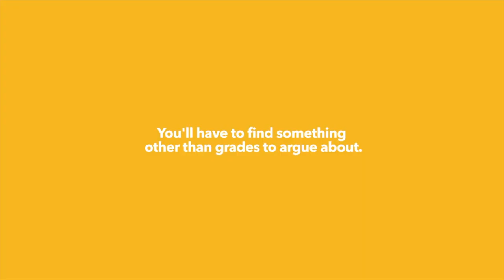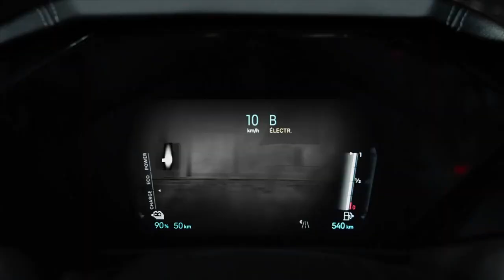Les meilleures publicités octobre 2023//TOP 5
🍿 On revient après une page de réclames avec la sélection des 5 meilleurs films publicitaires du mois d'octobre 2023 🎥

YOMONI X BRAINSONIC
YOMONI
Sébastien D’Ornano, président de Yomoni
Tom Demaison, directeur de la communication de Yomoni

BRAINSONIC
Guillaume Mikowski, co-fondateur et CEO de Brainsonic
Alban Pénicaut, directeur de la création
Thomas Audoin, directeur de création
Sébastien Combemale, directeur de création
Maria Sankalé, directrice conseil
Sarah Bordes, directrice de projet
Jean-Philippe Boscherini, directeur de la production
Charlène Janiaud, directrice production
Sarah Hourmand, chargée de production
Charly Kraft, motion designer
Leïla Touiti, directrice des RP

Production : Henry
Réalisateur : Adrien Armanet
Post production : Everest
Post production son : MM studios
Photographie : Sol Sanchez

ACODOMIA X ROSA PARIS

Credits
Brand: Acadomia
Chairman and Managing Partner: Philippe Coléon
Deputy General Manager: Camille Bedin
Communications Director: Daphné Fourcault-Duflos
Head of Media & Social Media projects: Mélanie Leroy
Agency: Rosa Paris
Co-founders: Jean-Patrick Chiquiar,
Gilles Fichteberg, Jean-François Sacco
Designer-Writer: Diane Desclaux
Artistic Director: Claire Croteau
Consulting Director: Sacha Depouilly
Group Manager: François-Xavier de-Sousa
Strategic Planner: Alix Galinier
Head of Production: Elodie Jonquille
TV Producer: Héloise Duquenoy
Communications Director: Lauren Weber
Production: Division
Director: Rudi Rosenberg
Producer: Mounia Mebarki
Production: DIVISION
Post-production:FIRM
Sound production: HRCLS

MARVIS X LePub

Credits
Agency: LePub
Chief Creative Officer: Cristiana Boccassini
Chief Creative Officer: Mihnea Gheorghiu
Executive Creative Director: Domenico Manno
Associate Creative Director: Alessandro Agnellini, Daniela De Seta, Dario Citriniti
Art Director/ Illustrator: Ann Jennifer Tiamzon
Junior Art Director: Emanuela Gein Lombardi
Junior Copywriter: Natasha Anatra
Junior Copywiter: Francesco Codemo
Strategy Director: Monica Radulescu
Social strategy director: Vanessa Satta
Head of Experience & Communications Planning: Guilherme Sampaio Souza
Global Data Strategy Director: Ilko Petkov
Data Translator: Tumay Mavi
Head of Client Service: Giada Salerno
Account manager: Antonella De Rosa
Global Head of PR & Communication: Isabella Cecconi
Global Head of Content & Social: Valentina Salaro
Social media manager: Ambra Ginestra, Daniele Benvenuti
Chief Production Officer: Francesca Zazzera
Producers: Cinzia Morandi, Erica Lora Lamia
Head of digital production: Vittorio Cafiero
Digital designer: Federica Muscillo
Cdp: POCKO
Producers: Nicola Schwartz, Bice Piana
Illustratori/Animatori: Sebastiano Fossali, Sawako Kabuki, Simon Landrein
Studio Animation: Awolff
Client: Ludovico Martelli S.p.A- Marvis
CEO: Giovanni Galeotti
CMO: Laura Cardelli
Global Marketing Manager: Francesca Galassi
Marketing and communication specialist: Irene Somigli

DS AUTOMOBILES X MARCEL
Chief Executive Officer: Olivier François
Marketing and Communication Director: Bastien Schupp
Brand Content Director: Matteo Montibeller
International Advertising Manager: Stéphanie Thienot
Global Brand Design Manager: Laurent Nivalle
MARCEL
Co-Presidents: Pascal Nessim, Charles Georges-Picot, Youri Guerassimov, Gaëtan du Peloux
Global Account Lead: Sébastien Jauffret
Chief Strategy Officer: Ghislain Tenneson
Strategic Planner: Mailys Ducournau
Creative Directors: Remy Aboukrat, Clément Séchet
Copywriter: François Guyomard
Art Director: Jules Jolly
Associate Director: Fanny Delaunay
Account Director: Yani Oukid
Account Manager: Séléna Urban
Project Manager: Rose Coignet
Social Media Manager: Sebastien Kieffer
SoMe Account Supervisor: Axel Laurent
SoMe Account Manager: Adel Heddadi
SoMe Art Director: Sophie Tyrode Saint Louis
Community Manager: Géraldine Joly
Head of Production: Timothé Rosenberg
TV Producer: Nicolas Gilliot
Design Studio: Christophe Gillon, Matthieu Andrieu
Digital Editor: Caroline Martin
Motion Designer: Vincent Iweins
Digital Art Direction: Florian Portero
Web Designers: Timothée Lavacry, Gregory Ondzie
PRODUCTION : Very Content
Director: Quentin Deronzier
DOP: Cezary Zacharewicz
Producer: Mathilde Nanot-Lachkar
Line Producer: Charles Ramare
Post Production Company: Monumental
Post Producer: Francoise Hernandez
Sound Production: Flavio Ibba

LADAPT X BETC PARIS
Brand Managers: Philippe Berranger, Magalie Jarousseau
Agency Managers: Lucie Munsch, Nicole Chazalette
Strategic Planner: Claire Bayet
Chief Creative Officer: Stephane Xiberras
Executive Creative Director: Jerome Galinha
Creative Director: Julien Deschamps
Copywriter: David Campese
Art Director: Julien Lefevre
Assistant Art Director: Eloise Leveque
Creative Resource Coordinator: Constance Chauveau
AI Consultant: David Tamayo